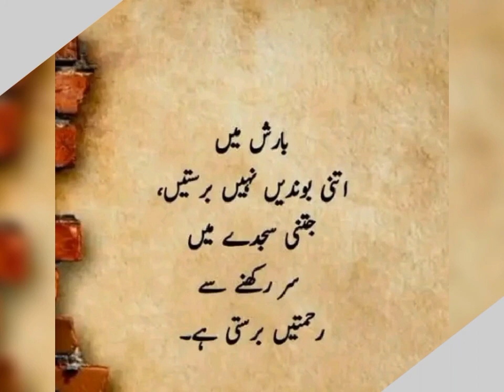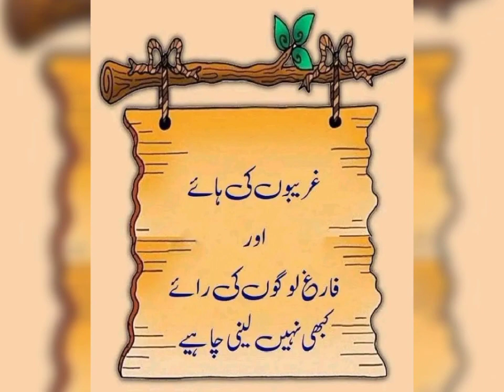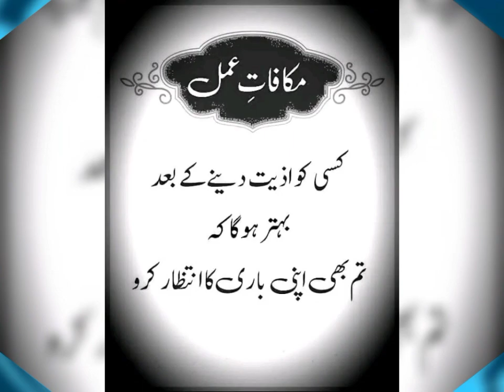Allah Ke Mohabbat Ka Safar Karo! Beautiful Spiritual Quotes! Listen Islam Javeed akhtar Kh satudo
aqwal hazratali beautiful health motivational putry urdu aqwalezareen special Allah Ke Mohabbat Ka Safar Karo! Beautiful Spiritual Quotes! Listen Islam nai nasl sabse jyada vah chij mis karegi aitbaar JaveedakhtarKhsatudo